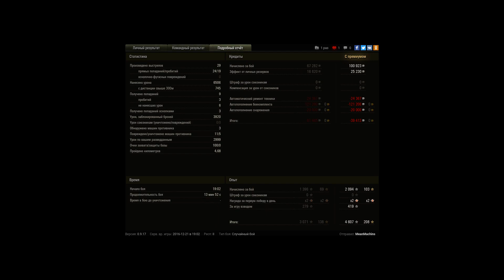FV215b, Виндсторм, Стандартный бой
Игрок: MeanMachins [KOPM2]